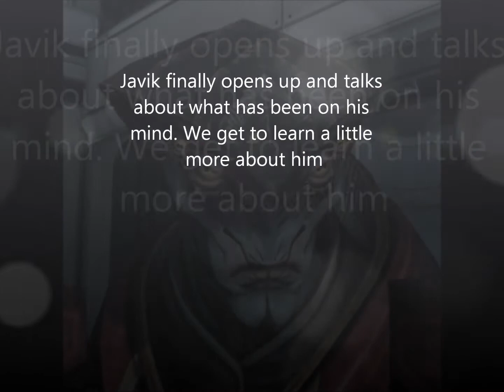Mass Effect 3 Javik touching the Echo Shard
I spoke to Javik down in Engineering and he went in depth about how he feels deep down. At first he was cold hearted but he has finally opened up.

Prothean
Protheans